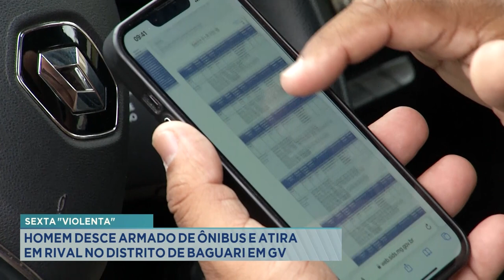Sexta "Violenta": Homem desce Armado de Ônibus e Atira em Rival no Distrito de Baguari em GV.